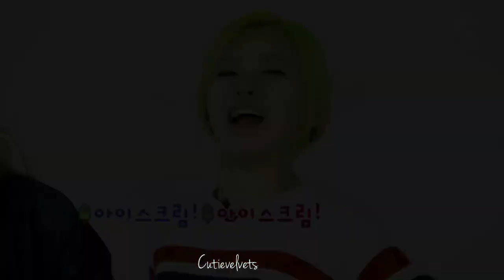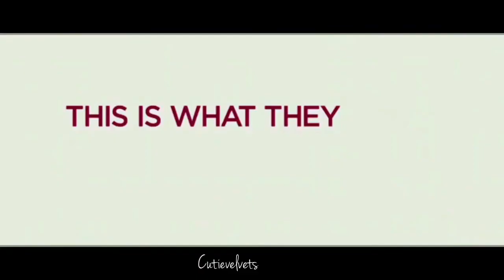The Other Women (Kpop Parody)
Starring

Seulgi
Sana
Rosé